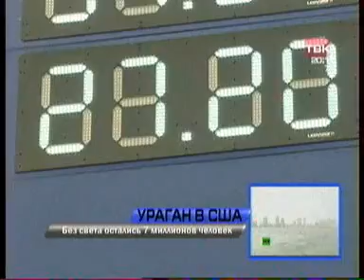TVK 3010 010